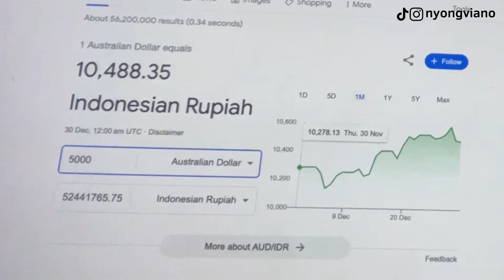BAHAS BERKAS SDUWHV SATU PERSATU🇦🇺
UNTUK SUBTITLE VIDEO, AKTIFKAN [CC]

Bakudapa ulang deng Nyong Viano!

Ini dia! Video dimana gua bahas semua berkas untuk SDUWHV!! Nonton lengkap untuk dapet beberapa tips dari gua! Semoga bermanfaat ya, CS!

(video ini direkam tanggal 30 Desember 2023, untuk informasi terbaru tentang SDUWHV silahkan cek di instagram @ditjen_imigrasi)

Kalo ada yang mau ngoni tanya-tanya langsung komen di bawah jo!

Bauni trus kita pe channel neh!!
Nonton terus channel gua ya!!